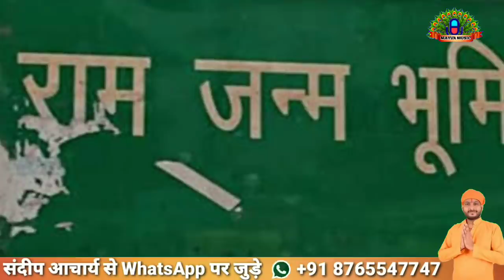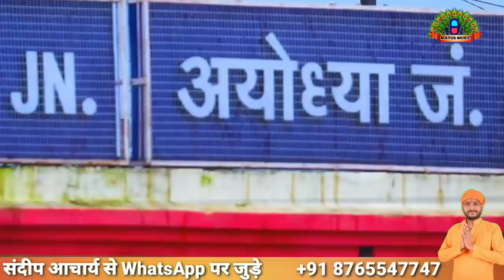Sandeep Acharya चैपटर खत्म हुआ बाबर का - 5 अगस्त स्पेशल New Viral Song Ayodhya HD Video 2020 Hit